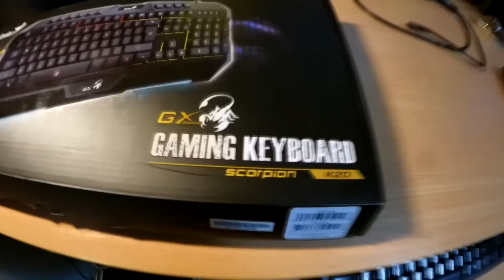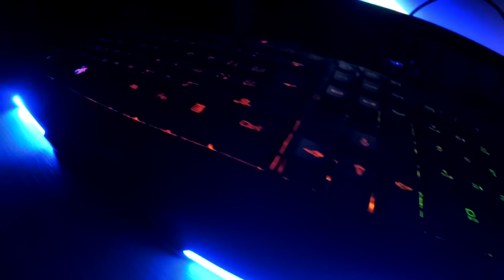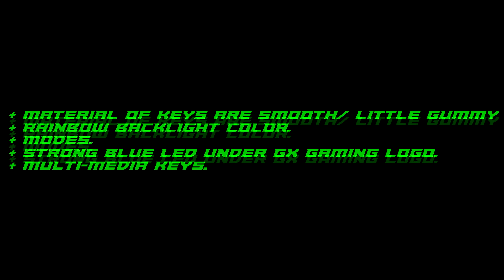Nice backlight keyboard - Genius GX Gaming Scorpion K20 - review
Hello guys, I just made a video about this new keyboard from Genius.

Camera:
Xiaomi Yi (record in 1080p60fps)

Music [got blacklisted || copyrighted]:
ZeeTeeOh - Rise